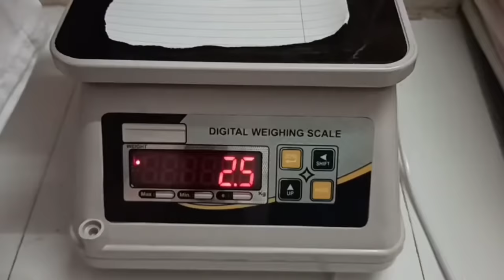DNA Extraction From Banana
we are using a banana to extract DNA from it.
Material Required :
Piece of Banana
10 gm NaCl
10 ml liquid detergent
Distilled Water